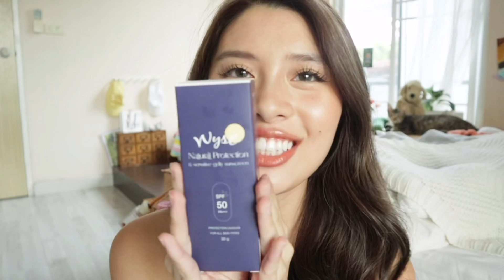รวมกันแดดEveryday use เนื้อเบาสบายผิว สำหรับคนเป็นสิว ผิวแพ้ง่าย ไม่อุดตัน ไม่มีน้ำหอม! | pingsabs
รวมดาวมาให้แล้ว กันแดดกันใจ6ตัว เนื้อดีมากๆทุกตัว เหมาะกับคนผิวแพ้ง่าย ผิวมัน ผิวเป็นสิว เพราะน้องๆไม่มีน้ำหอม ล้างออกง่ายไม่อุดตัน แล้วก็เนื้อเบาสบายหน้าทุกตัว! ไม่หนึบไม่เหนียวไม่มัน เป็นปลื้มทุกตัวเลยจริงๆ🥹❤️

1. KA UV Whitening Soft Cream SPF50+ PA ราคา 199.- /30g
2. Wyst Natural Protection & Sensitive Gelly Sunscreen SPF50 PA+++  ราคา 290.- /30g
3. Venita Anti-Acne Care Sunscreen SPF50 PA+++  ราคา 490.- /30ml
4. INGU Super-Light Soothing Sunscreen SPF50+ PA ราคา 490.- /30g
5. Kindness Freedom Invisible Water Fresh SPF50+ PA ราคา 550.- /30ml
6. HER HYNESS Royal Hya Water Sunscreen SPF50+ PA ราคา 950.- /30ml

ฝากติดตามช่องทางอื่นๆของปิ๊งด้วยนะค้าา